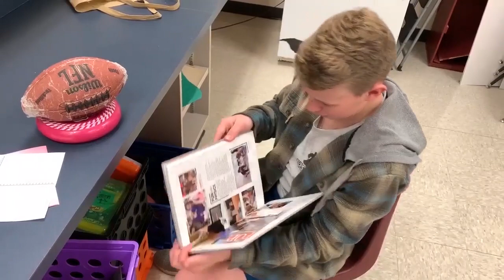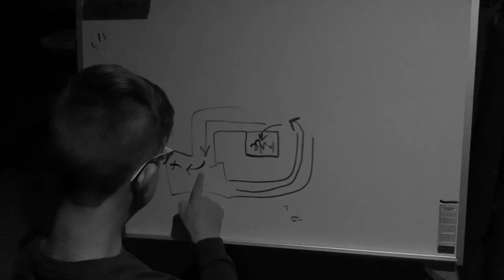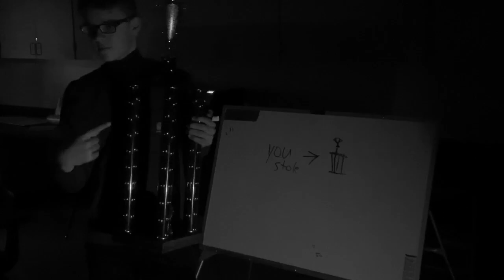The Roar 12/9/2019